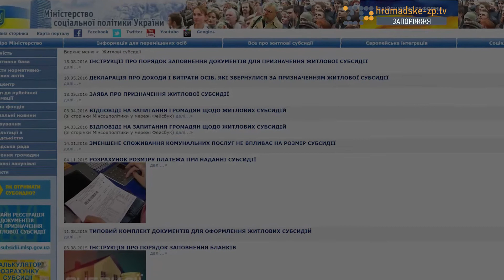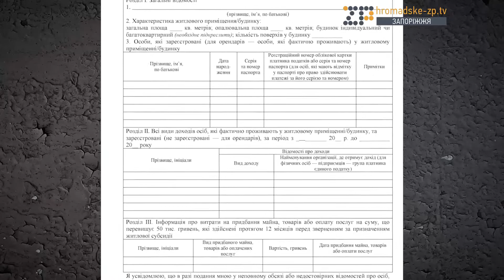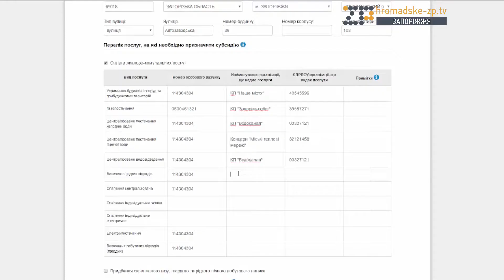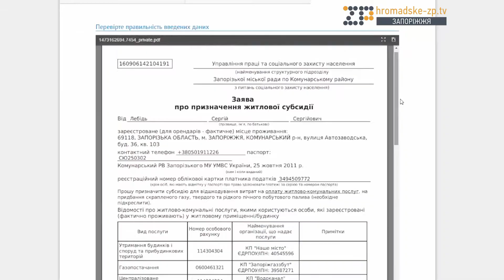ЕКСПЕРИМЕНТ: як отримати субсидію? Частина 2 - Заповнення документів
Журналісти Sergey Lebed та Evgen Zuzin продовжують ЕКСПЕРИМЕНТ як отримати субсидію. На цей раз хлопці розкажуть, які необхідні документи та як їх заповнювати. Запам'ятовуйте!